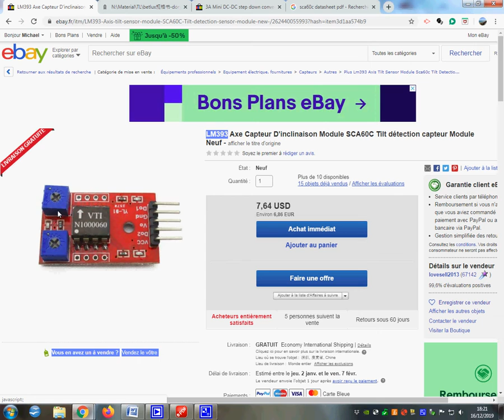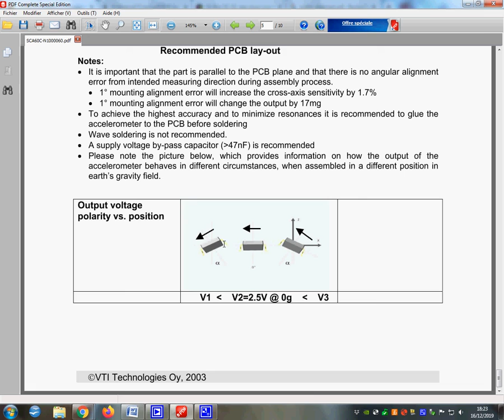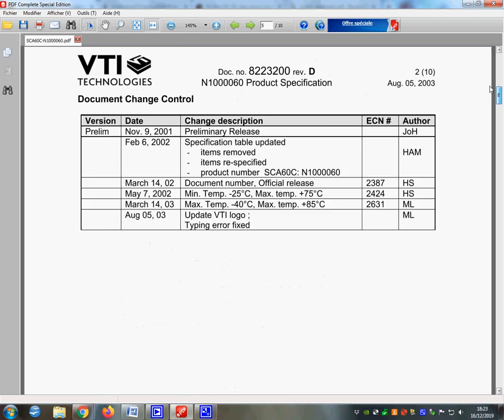inclinomètre +/- 90 degrés analogique SCA60C:N1000060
Présentation de l'inclinomètre SCA60C:1000060, cablé sur une carte avec un double comparateur LM393. à l'horizontal Vout=2.5V. +90° Vout=5V. -90° alors Vout=0V.